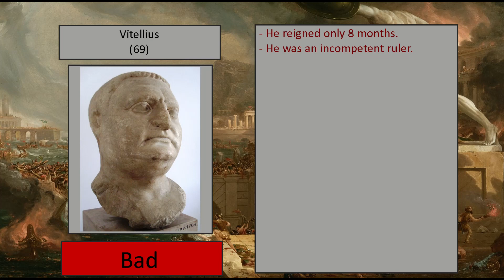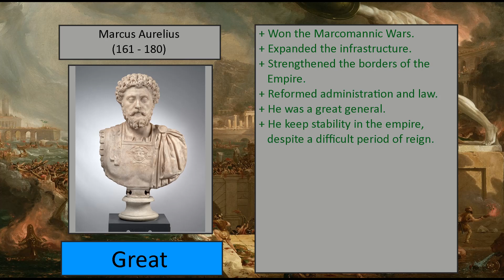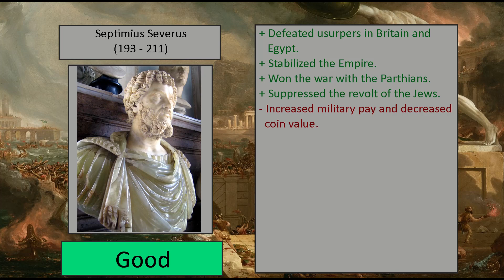Ranking of all Roman Emperors - PART 1 - Principate